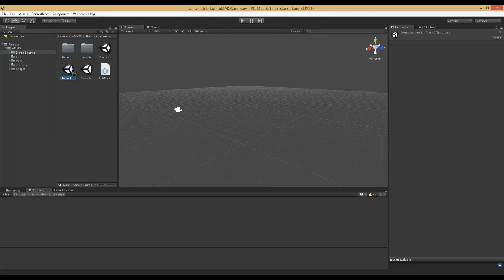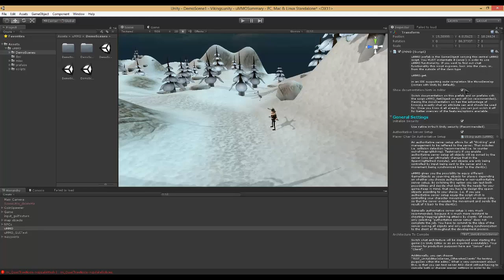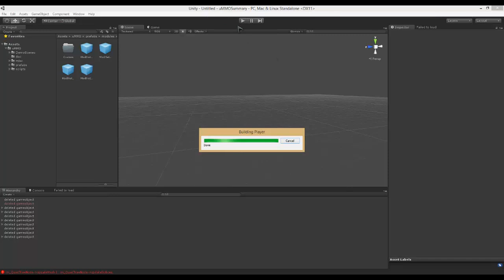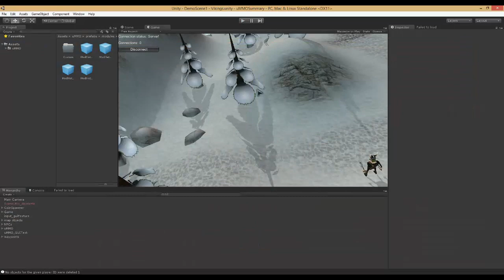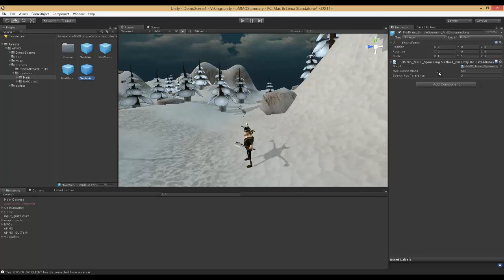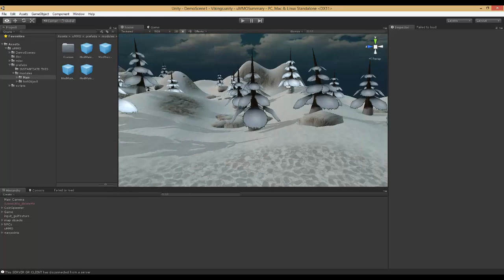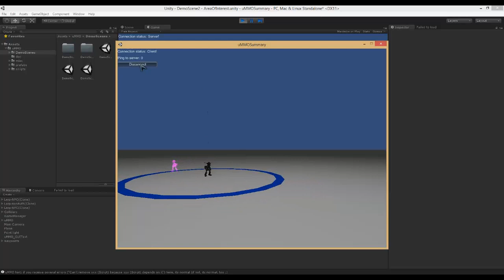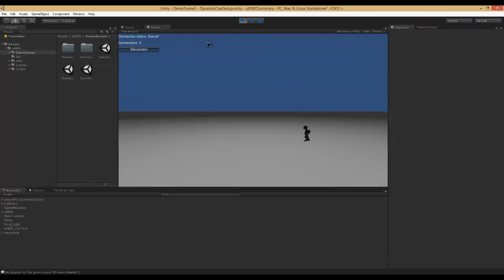Unity3d Asset (uMMO) Tutorial #4 - General Overview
General overview of the asset called uMMO for Unity3D.